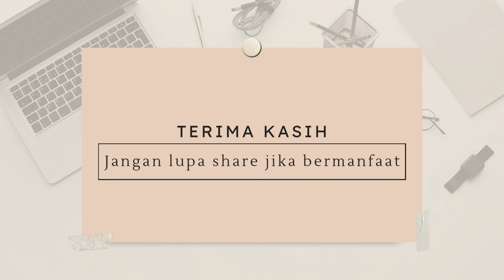REVIEW BAHAN LADY ZARA yang Highly recommended!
Assalamu'alaikum

Makasih banyak ya sudah supporr vlog Meyra Kaha.Kali ini review bahan super huenaaakkk : Yup betul, LADY ZARA GUYSSS!!!

Bahan ini unik banget, tidak seperti bahan crepe pada umumnya. Karakter selengkapnya seperti apa, simak ulasan saya di video kali ini yaa..